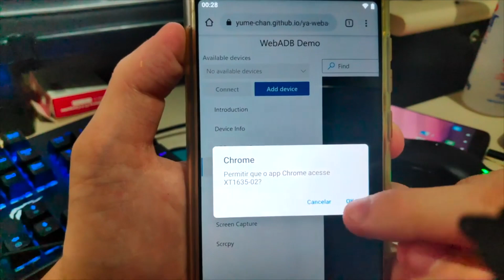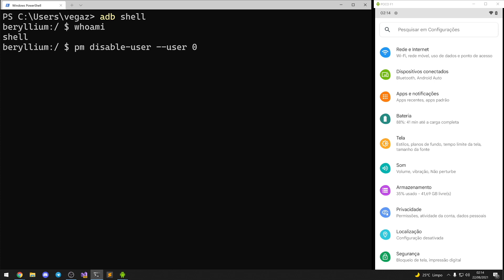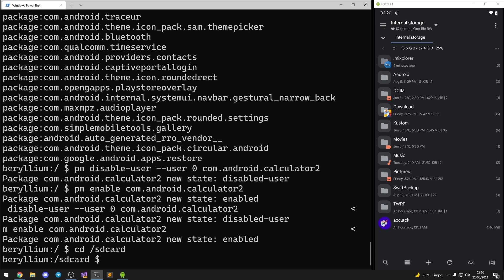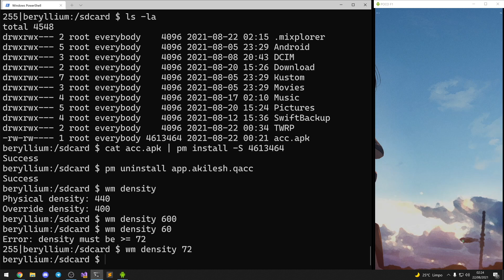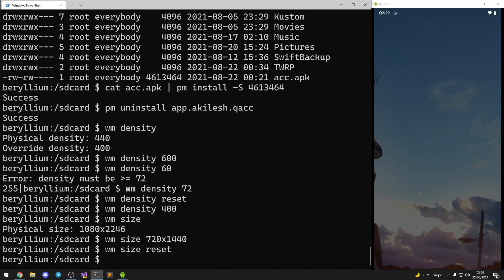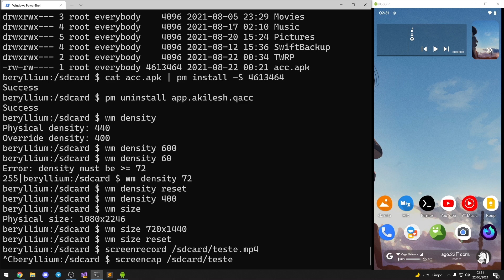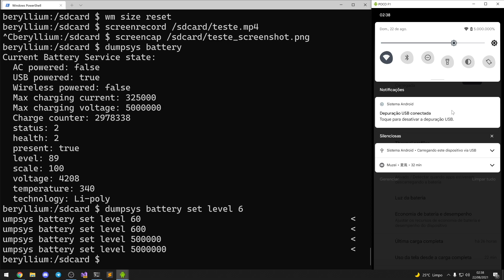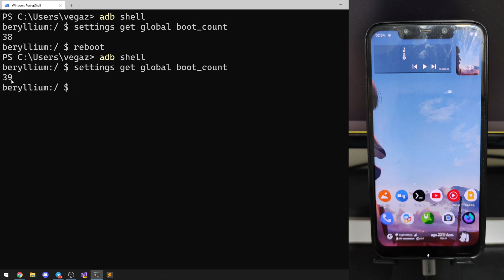Comandos maneiros do Shell local do Android (adb shell)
Alguns comandos interessantes que você pode executar no shell local do Android.
Os comandos mostrados no vídeo, necessitam do shell rodando como shell (adb shell), então, é necessário ter um PC com o ADB instalado para executar os comandos, caso não tenha um PC, ainda é possível acessar o shell local como adb de outras maneiras, como:

- Usando um outro dispositivo Android, plugando via Cabo OTG, junto com uma ferramenta chamada WebADB
- Usando a depuração sem fio, função disponível apenas para aparelhos com Android 11 ou superior, junto com um app chamado Shizuku
- Caso tenha acesso root, é só baixar e instalar qualquer aplicativo de emulador de terminal, e digitar o comando "su", assim, o terminal executa os comandos como root (que é até mais poderoso que o shell adb)

Tempos do vídeo:

00:00 - Introdução
00:49 - E se eu não tiver PC pra executar os comandos?
02:07 - Comandos com o Package Manager do Android
07:44 - Comandos do Window Manager do Android
10:24 - Gravar Tela
11:42 - Capturar Tela
12:21 - Informações da Bateria
13:12 - Simular porcentagem de bateria
15:42 - Reinicializar o dispositivo
16:39 - Quantas vezes seu dispositivo foi reinicializado?
18:05 - Encerramento

Comandos que foram mostrados:

pm list packages
pm disable-user --user 0 [PACOTE]
pm install ou cat [CAMINHO DO APK] | pm install -S [TAMANHO DO APK]
pm uninstall [PACOTE]
wm density dpi [DPI]
wm size resolution [RESOLUÇÃO]
screenrecord [CAMINHO]
screencap [CAMINHO]
dumpsys battery
shell dumpsys battery set level [NÍVEL DE BATERIA]
reboot recovery
settings get global boot_count